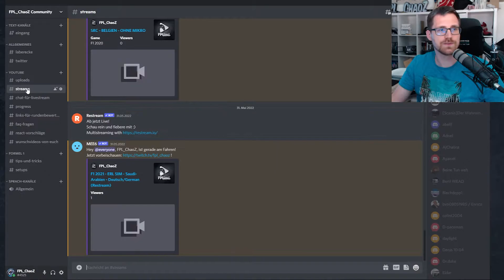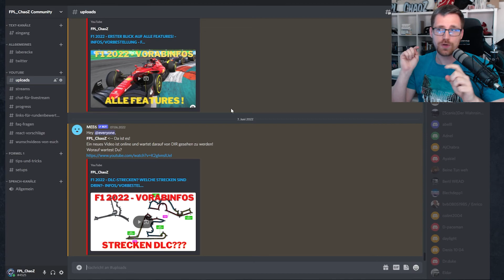DISCORD-INFO ZU F1 2022!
PC Deluxe

►Diese Lenkräder empfehle ich für Anfänger, Fortgeschrittene oder Profis:
Thrustmaster T150 RS
Logitech G29
Thrustmaster T300 RS
Thrustmaster TMX
Thrustmaster OpenWheel Addon
Thrustmaster Ferrari F1 Addon